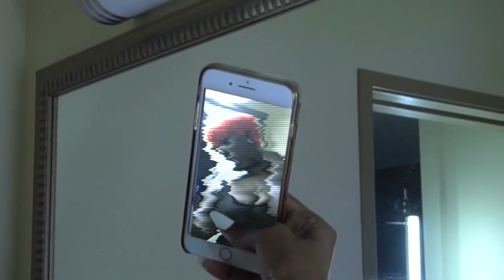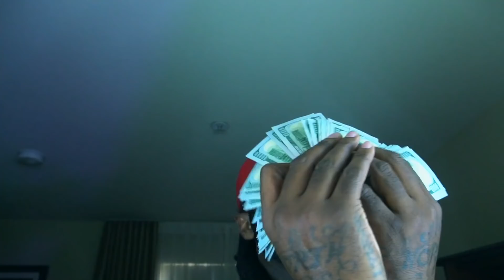ODO6 | Who Run It Challenge | BY CREATIVE DIRECTOR ODO6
BY CREATIVE DIRECTOR ODO6
STARRING MODEL @PORSCHAE911_TURBO